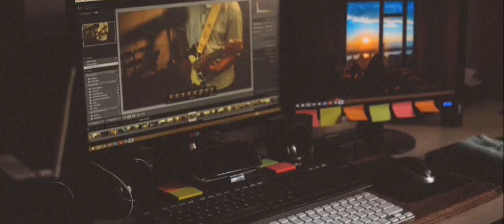Japanese Maple - Filmic Pro iPhone 5s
Outside the weather has gotten better. I have a Japanese Maple that blooms into this beautiful red tree. I took the opportunity one afternoon to film as much as I could. I only used my iPhone and edited using Lumafusion.

Hi everyone, I'm Niles and I'm a filmmaker. I use a variety of equipment from Arri and RED, Cannon and Nikon dslr's to my Iphone.

Iphone 5s
LumaFusion